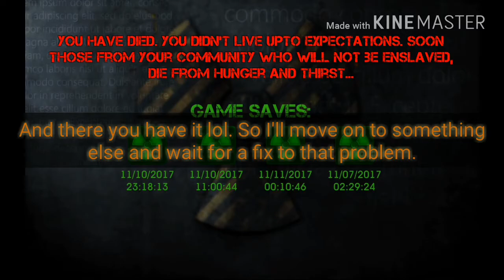The Sun: Origin (Android) part 8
In this episode I had to leave the missions involving the Scarlets and Knights in Dead Lands because of a bug introduced by version 1.1.0. So I move on to area Neighborhood Dead Lands to complete a mission. From there to Marauder's Base for another mission and then onto Block post. Then I proceed to the Desert Plateau.